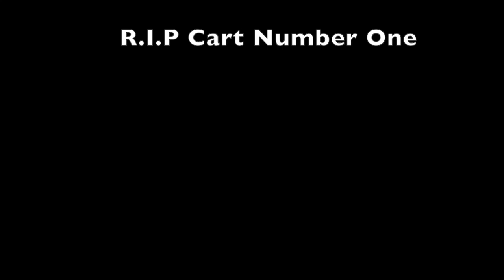Cart Course (Fortnite Playground Mode)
Will we do it?